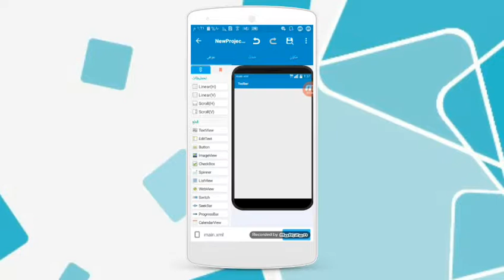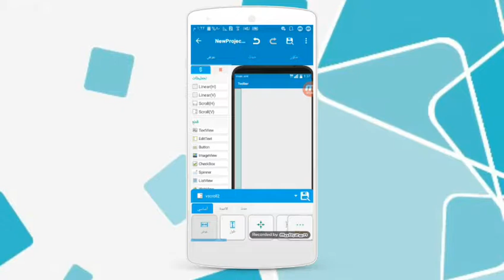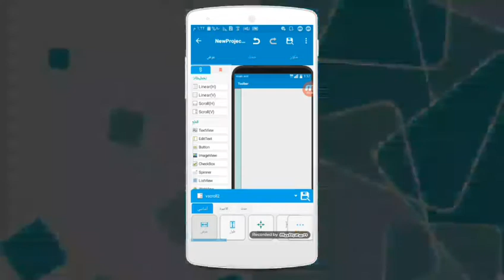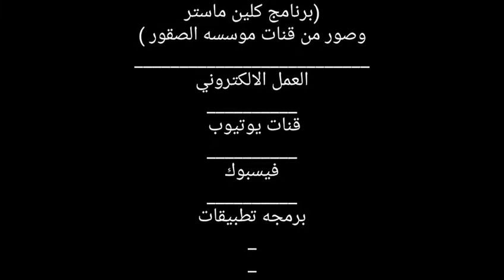الدرس 2/كيف تمرير إلى الأعلى و الاسفل في تطبيقك